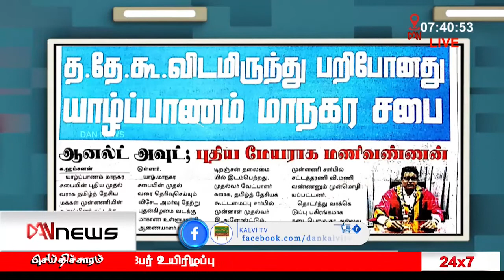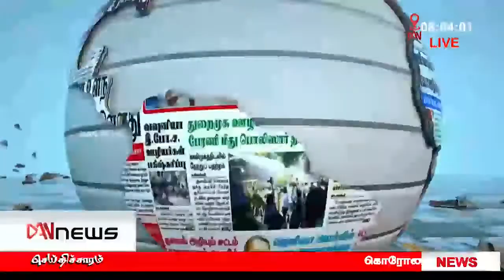பத்திரிகைகள் ஒரு பார்வை | 31.12.2020